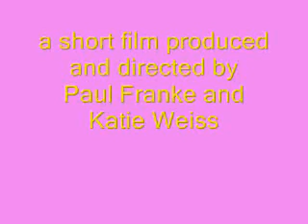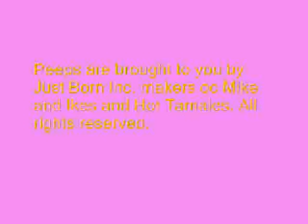Peeps!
Peeps are small marshmallow creatures that you buy for holidays. If you don't know by now they have a mind of their own. This video shows what Peeps go through in order to survive. Joe, a natural born leader tries to lead his bunny pals to safety and freedom from the humans and their Easter holiday. Will he do it?...watch and see!